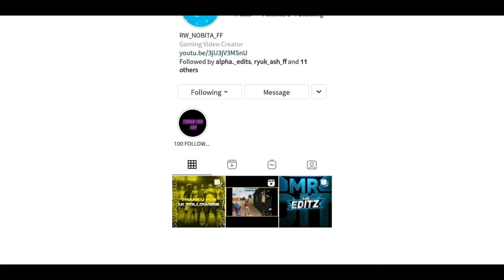FREE FIRE HIGHLIGHTS #9 || NO ONE CAN STOP ME👽👀 || RW NOBITA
•》 CREDITS✉

•THUMNAIL CREDIT : RW NOBITA (ME)😜
•EDITING CREDIT : RW NOBITA (ME)😜
•GAMEPLAY CREDIT : RW NOBITA (ME)😜

•》SOCIAL MIDEA :)

•USER NAME- (nobitagaming600)

•》DEVICE 📲

•》 MUSIC🎧

•COPYRIGHT AAYEGA DHEK LENA 😓

•》 COPYRIGHT :(

ᴄᴏᴘʏʀɪɢʜᴛ ᴅɪsᴄʟᴀɪᴍᴇʀ ᴜɴᴅᴇʀ sᴇᴄᴛɪᴏɴ 107 ᴏғ ᴛʜᴇ ᴄᴏᴘʏʀɪɢʜᴛ ᴀᴄᴛ 1976 ᴛʜᴇ ᴀʟʟᴏᴡᴀɴᴄᴇ ᴡᴀs ᴍᴀᴅᴇ ғᴏʀ ''ғᴀɪʀ ᴜsᴇ'' ғᴏʀ ᴘᴜʀᴘᴏsᴇ sᴜᴄʜ ᴀs ᴄʀɪᴛɪᴄɪsᴍs ᴄᴏᴍᴍᴇɴᴛ ɴᴇᴡs ʀᴇᴘᴏʀᴛɪɴɢ ᴛᴇᴀᴄʜɪɴɢ sᴄʜᴏʟᴀʀsʜɪᴘ ᴀɴᴅ ʀᴇsᴇᴀʀᴄʜ ғᴀɪʀ ᴜsᴇ ɪs ᴀ ᴄᴏᴘʏʀɪɢʜᴛ ʟᴀᴡ ᴛʜᴀᴛ ᴡɪʟʟ ᴡɪʟʟ ᴏᴛʜᴇʀᴡɪsᴇ ʙᴇ ɪɴғʀɪɴɢɪɴɢ ɴᴏɴ-ᴘʀᴏғɪᴛ ᴇᴅᴜᴄᴀᴛɪᴏɴ ᴏʀ ᴘᴇʀsᴏɴᴀʟ ᴜsᴇ

•》GAME UID